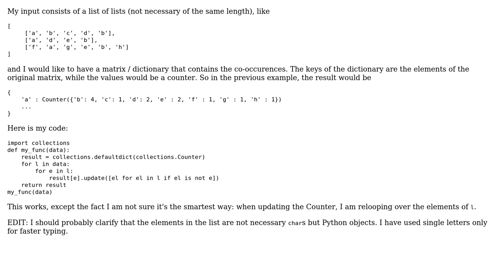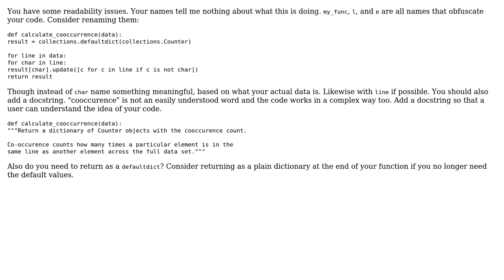Code Review: Find co-occurrence of elements (2 Solutions!!)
Code Review: Find co-occurrence of elements

With thanks & praise to God, and with thanks to the many people who have made this project possible! | Content (except music & images) licensed under CC BY-SA | Music | Images & others | With thanks to user SuperBiasedMan user meto user Barry and the Stack Exchange Network Trademarks are property of their respective owners. You are responsible for your own actions.